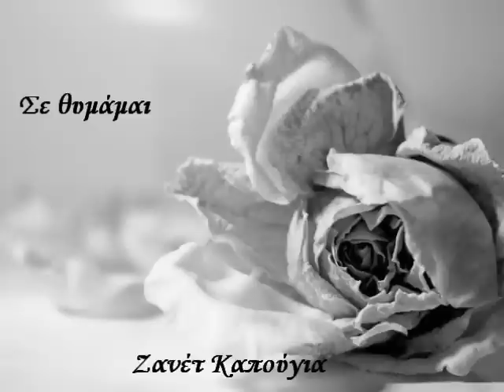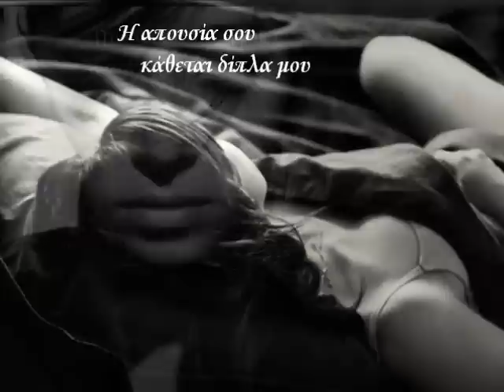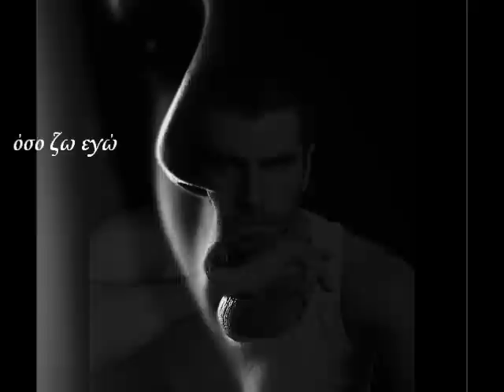Σε θυμάμαι Ζανέτ Καπούγια ★♥ இڿڰۣ-ڰۣ★★♥ இڿڰۣ-ڰۣ★